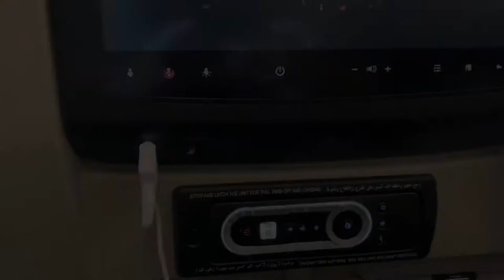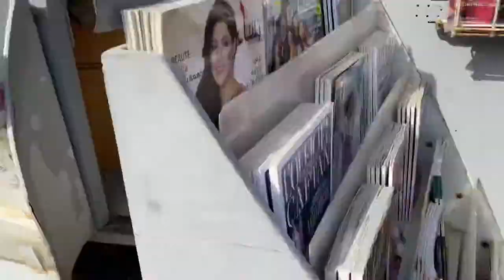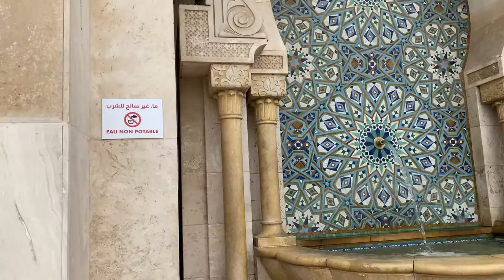اليوم الأول في الدار البيضاء المغرب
وصلنا بالسلامه
اخذنا لليله في الدار البيضاء
وثاني يوم تمشينا فيها زرنا مسجد الحسن الثاني ، الشاطي الجميل . البحر الاطلسي 😍❤️
جربنا الشاب المغربي 🤪🥃
كانت اول تجربه وبعدها حببنها مررره 😋🤣
باقي ان شاء الله راح انزل كل المدن الي زرتها في دولة المغرب
لاتنسى الايكات والكومنت👍🏻💖